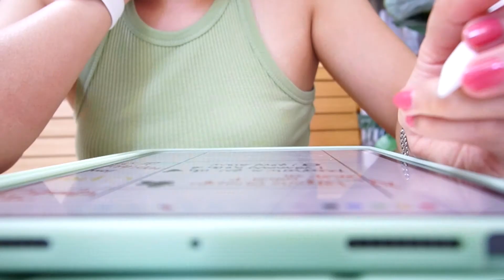Adulting Diaries | back to office, solo time, new hair, strength training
Loveeeee spending time alone :) Whatta bout you?

» Products Mentioned
➥ Hair Plus Korean Salon:
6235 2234 (Far East Plaza)
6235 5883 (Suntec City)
➥ Chery Beauty Nails @ Far East Plaza

✗ Production Equipment ✗
⇢ Vlogging Camera: Sony A6400 with Sony E 10-18mm F4 OSS E-mount Lens SEL1018
⇢ Tripod: Manfrotto Mini Tripod
⇢ Editing Software: Final Cut Pro X